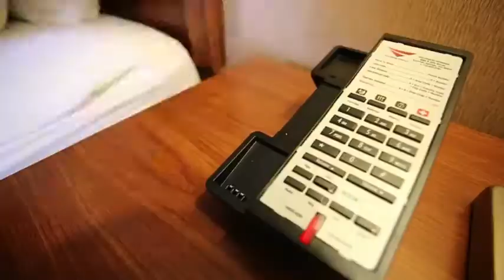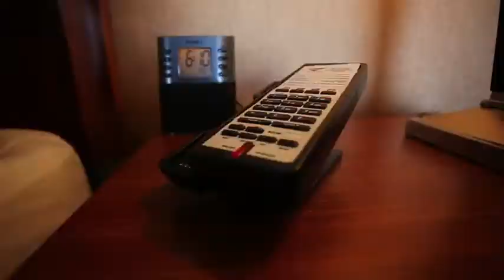A Day In The Life Of A Hotel Phone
From check-in to check-out and all points in between, Cetis hotel phones help ensure a positive guest experience throughout your properties.